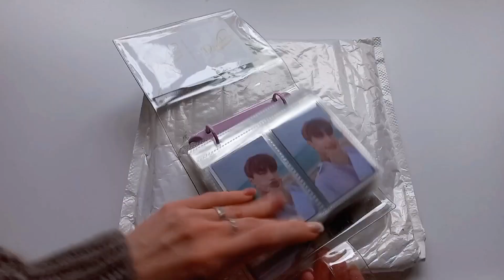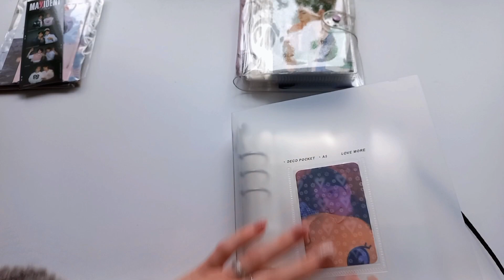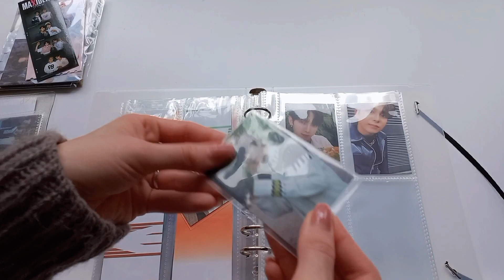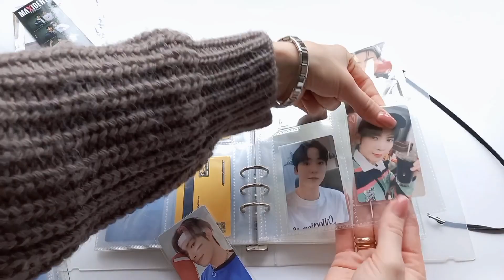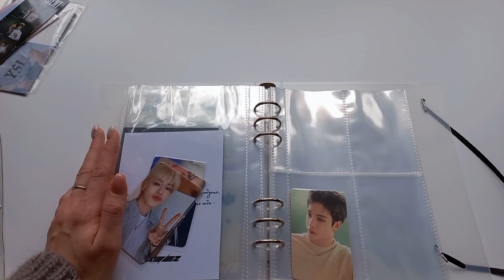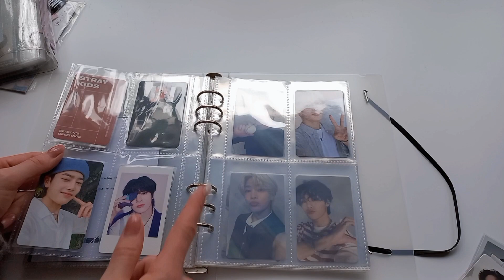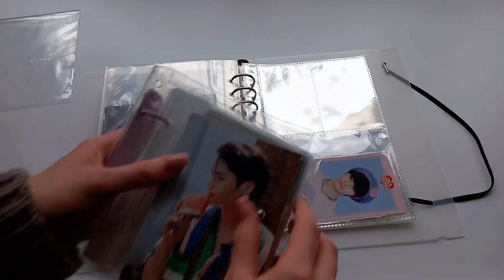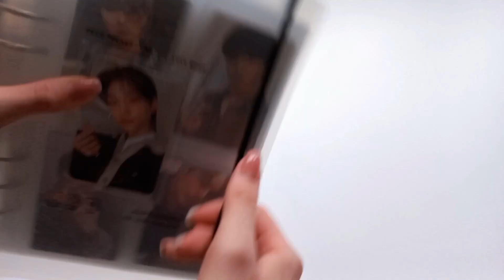ATEEZ & STRAY KIDS photocards organization | Организация биндера и к-поп карт Стрей Кидс и Эйтиз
Привет!🖤